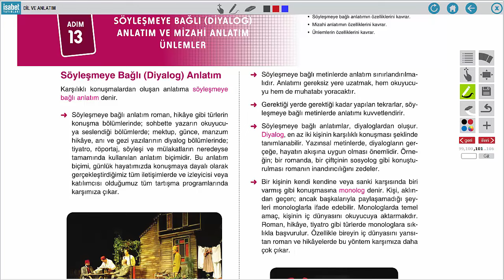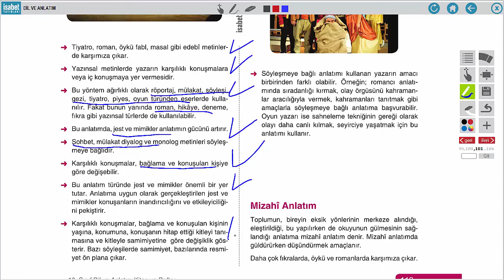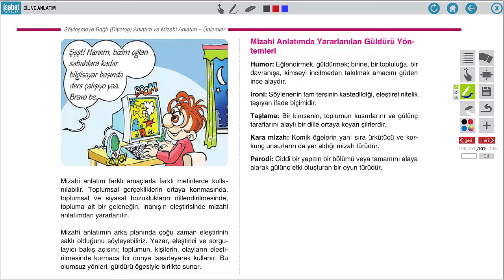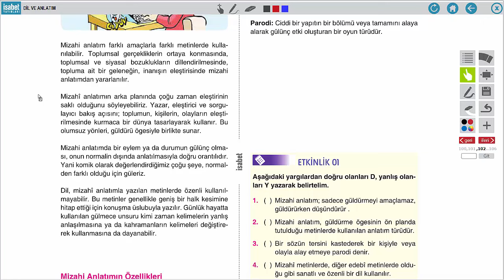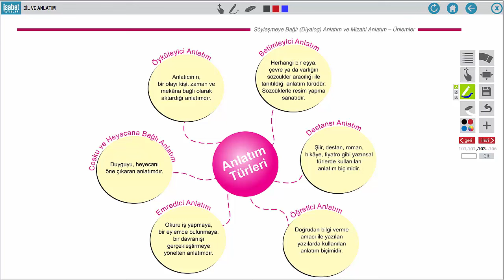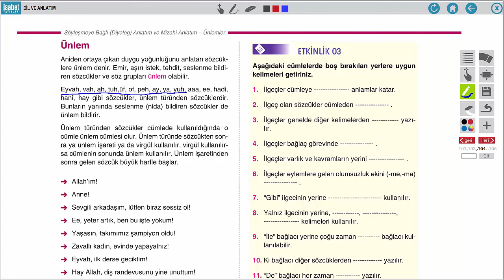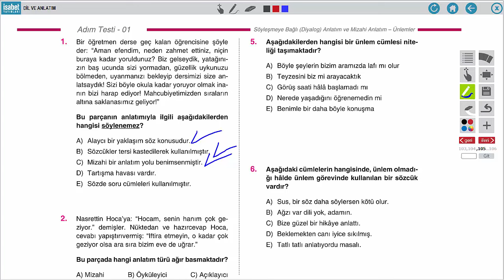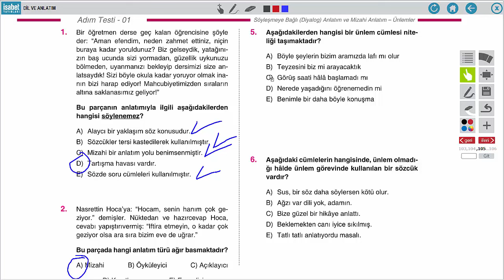10. Sınıf Dil ve Anlatım – Ders 13 – SÖYLEŞMEYE BAĞLI ANLATIM VE MİZAHİ ANLATIM - ÜNLEMLER